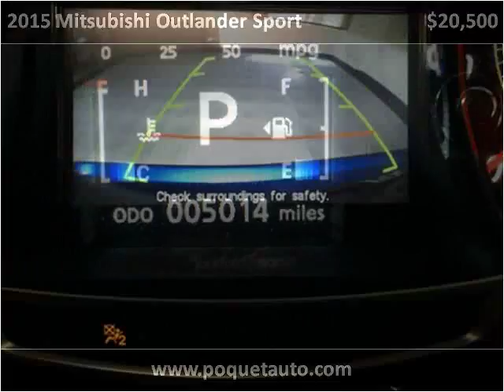2015 Mitsubishi Outlander Sport Used Cars Golden Valley MN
This 2015 Mitsubishi Outlander Sport is available from Poquet Auto.